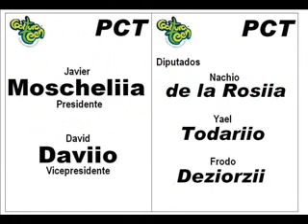Cooltura teen y las elecciones primarias de agosto.wmv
El 14 de agosto son las primarias obligatorias. Los candidatos que más votos saquen podrán presentarse para presidente, vice y diputados nacionales en octubre. Desde Cooltura teen queríamos mostrarte de que se trata todo esto, pero a nuestro modo...